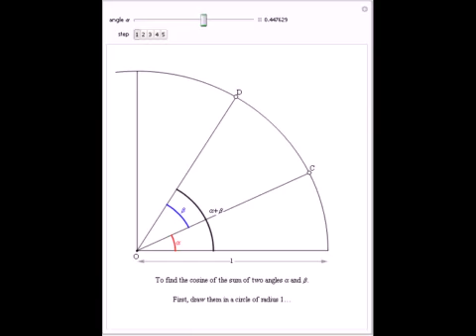Cosine and Sine of the Sum of Two Angles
The formulas for cos(?+?) and sin(?+?) are derived using purely geometric reasoning, avoiding the usual cumbersome algebraic manipulations. Proceed through steps 1?5 to follow the derivation.

Contributed by: Tomas Garza